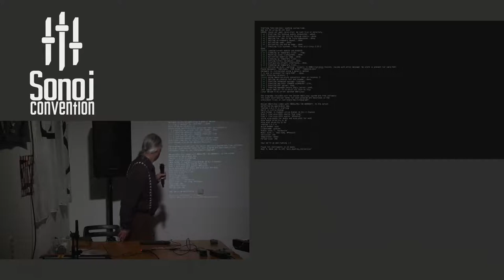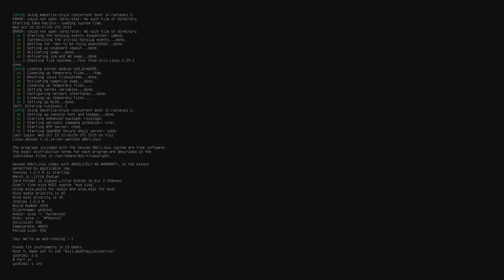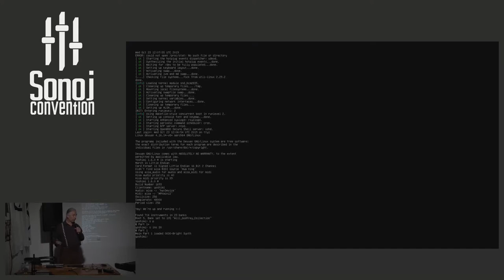Sonoj 2019: Running Yoshimi headless on a Raspberry Pi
Will Godfrey